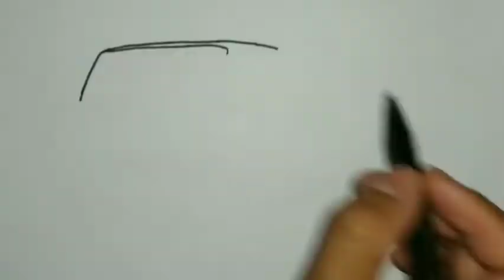TUAN MUDA Bris Trans drawing and coloring bus | artis bus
Tuan muda bris trans artis bus.
bus telolet basuri.
drawing and coloring bus.

happy watching..